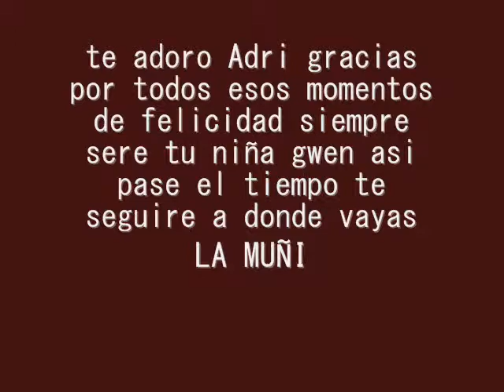no te apartes de mi - vicentico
te extraño mi adri , dedicado a mi sobrino y ahijado Adriano Zapata Novoa